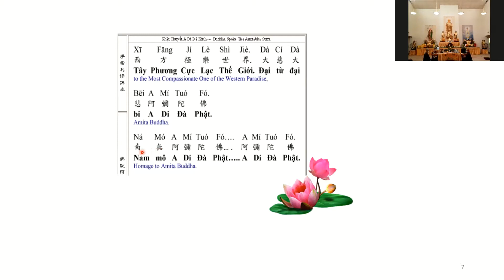A Mi Tuo Fo - DiChung Part2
Xi Fang Ji Le Shi Jie,
Tay Phurong Cuc Lac The Gioi,
Praise of Amita Buddha,

Very Easy to follow along